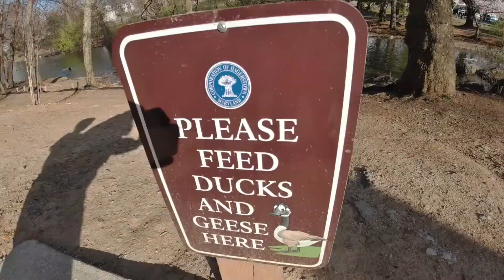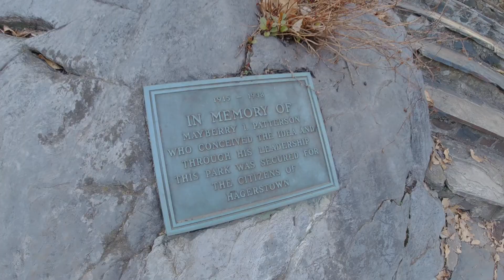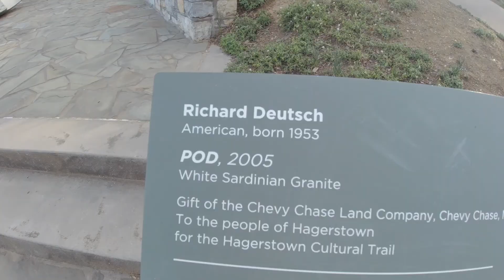Hagerstown City Park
Hey guys, we visited Hagerstown City Park in Maryland. It is a beautiful park to see!